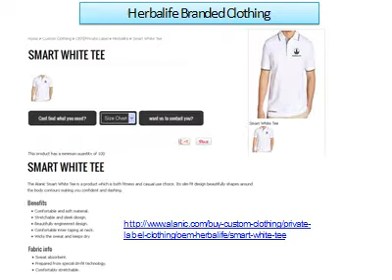Three Reasons Behind The Skyward Popularity Of Herbalife Clothing!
Herbalife has long been in the clothing industry and now they have made quite a lasting impression on their regular clients as well as on those who are trying it out for the first time.